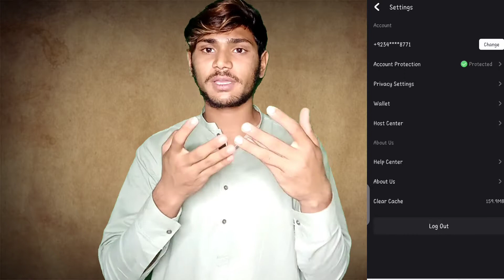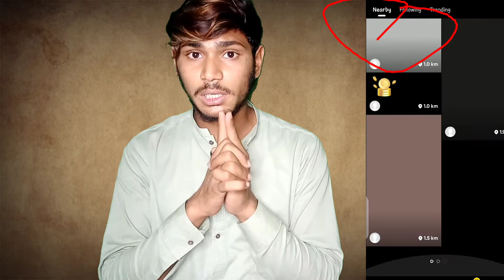snack video ki viral trick | Snackvideo | har video training per Jayegi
snack Ki Har video form Karne Ka Tarika ek hi hai jo maine video per bataya hai is tarike per Amal karo aur raat ki video viral Hogi

snack gold invite link
1. The invitation code is [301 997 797].Copy the whole text to the clipboard.2. Tap the link below to open/install Snack. (recommend way)